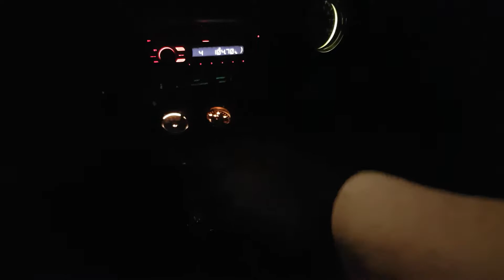Mustang cruising Glenelg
70 Fastback Mach1, idling down jetty Rd Glenelg